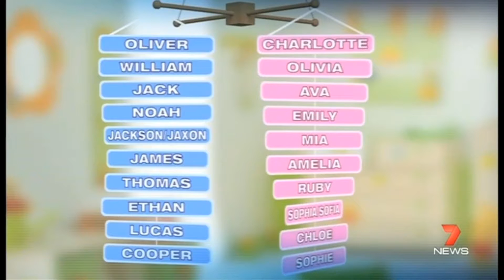Most Popular Baby Names in 2014 - St Vincent's Private Hospital Melbourne on 7 News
Seven News visited St Vincent's Private Hospital Melbourne to discover what Victoria's most popular baby names for the past year have been. The story reveals that we are returning to tradition.

Footage Courtesy Seven News
Original Air Date: Wednesday 2nd April 2014